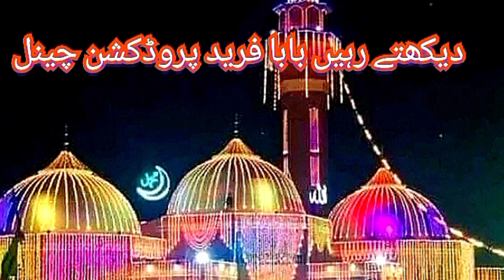New full bayan by Allama Peer Ghufran Mahmood Syalvi Sb Rawalpindi/06 Sep 2023 Speech